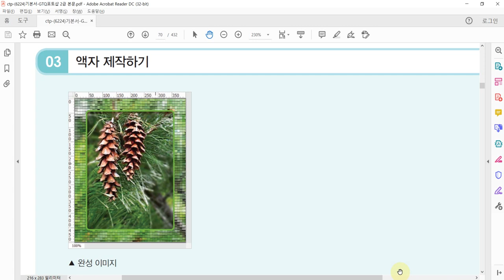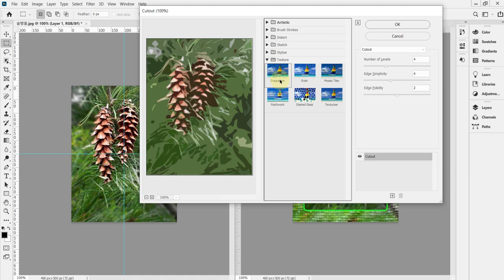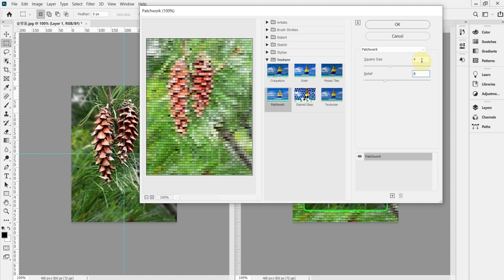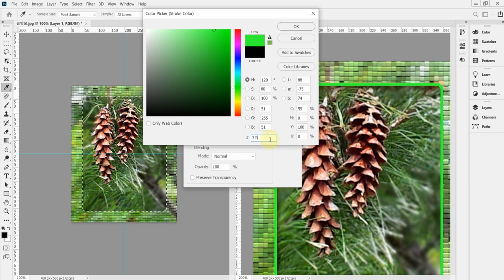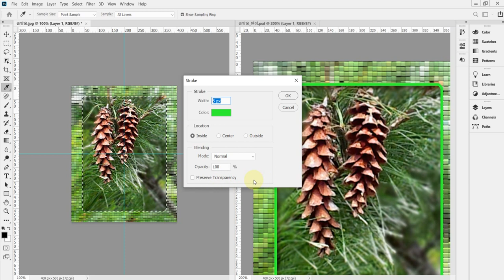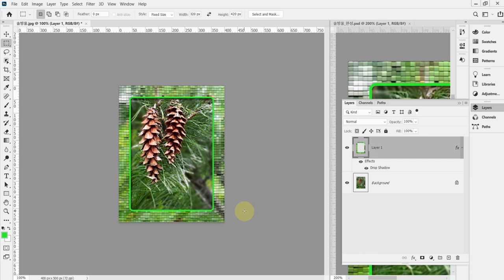[GTQ포토샵2급 ver.CC] 사진편집 기초3